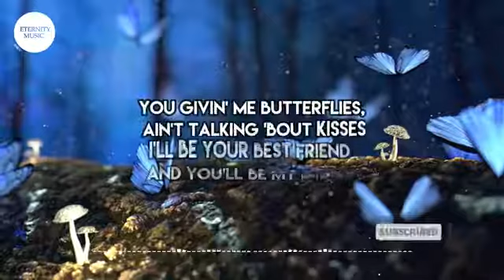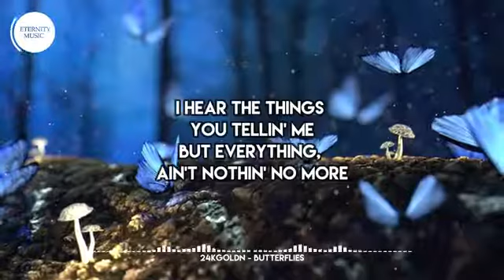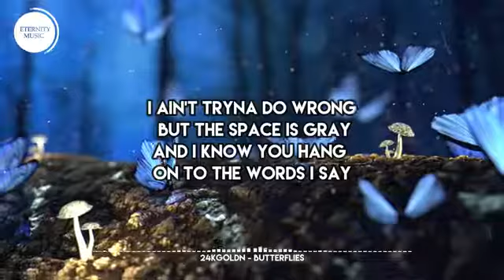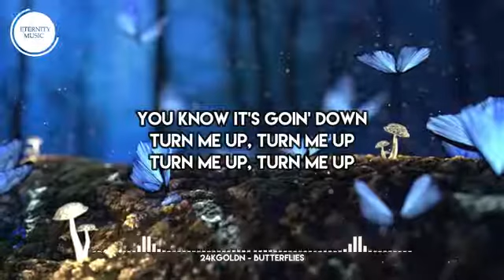24kGoldn - Butterflies (Lyrics)